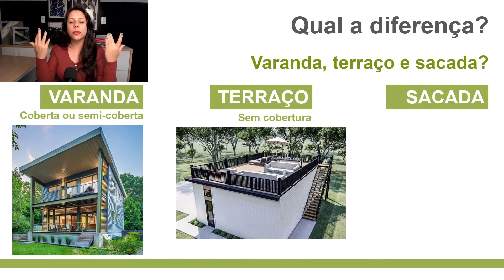Qual a diferença entre sacada, varanda e terraço? Qual o melhor no teu caso?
Um espaço aberto do lado do quarto, ou da sala, onde você possa caminhar para aumentar a área útil e ampliar o campo de visão.
Mas será que o nome disso é sacada?
Ou será que é Terraço?
Ou será que é varanda?

Temos um grupo no facebook que tiramos duvidas sobre construção, vem dar uma olhadinha:

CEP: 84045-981